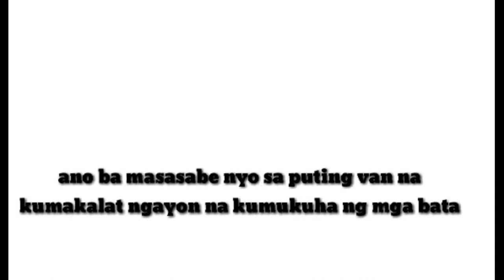inabangan ang puting van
kayo ano masasabi nyo sa puting van na ngunguha ng mga bata comment lng sa baba isa isa natin babasahin yan

puting van memes,

puting van na kumuha araw ng bata nahuli na sa payatas quezon city,
24 oras puting van 2019,